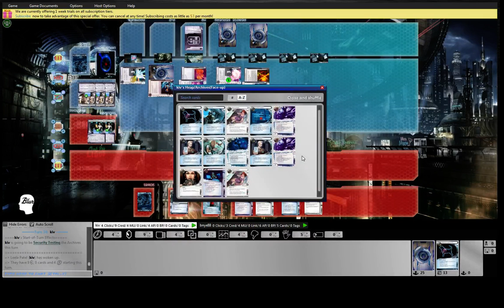kiv (Aandries Leela) vs bnye88 (HBFA NEXT)